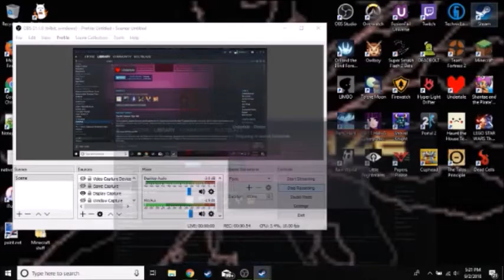Unedited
i dont know if im going to keep playing Firewatch. Its difficult to edit and the person i was uploading it for originally i think hates me now so idek.